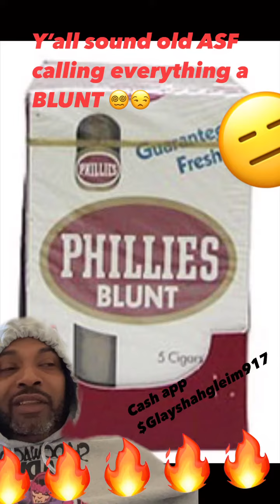Y’all gotta stop calling everything a blunt fr 😒🤦🏾‍♂️😵‍💫😭😩